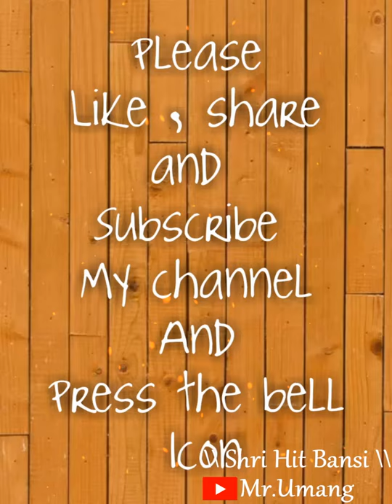Thakur Shri Radha Vallabh Ji Ke Chavi Darshan - 3 \\ Shri Hit Bansi \\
Aayojak - Shri Radha Vallabh Hindola Mahotsav Samiti (Regd .) Khurja
Chhoti Holi Khurja
District Bulandshahr
Pin Code 20 31 31